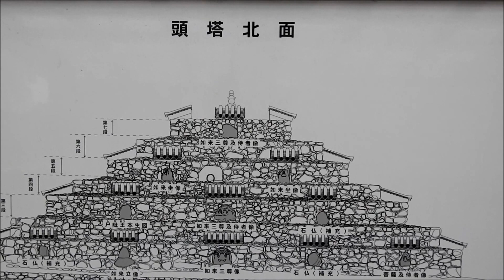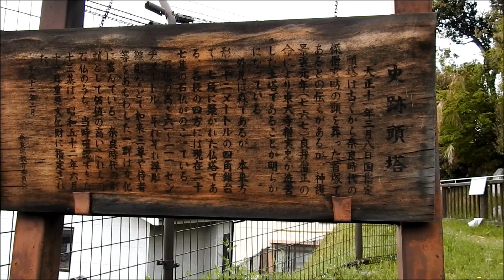頭塔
史跡頭塔
東大寺南大門の南、新薬師寺から西北西の位置にある土塔